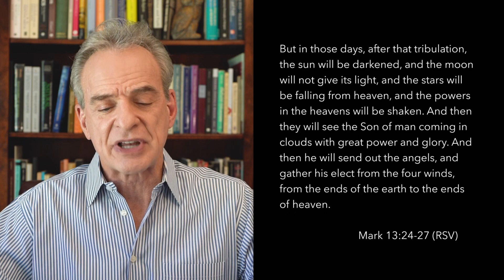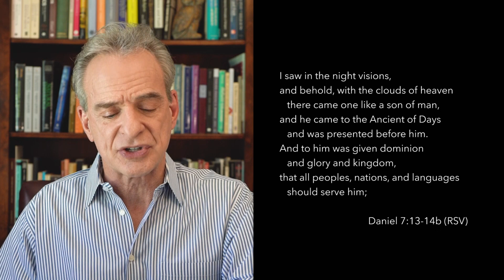Doctrine of the Last Things: Part 5 - The Preterist Interpretation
"Defenders" is Dr. William Lane Craig's weekly Sunday school class on Christian doctrine and apologetics. This video is part 5 of the final locus in Defenders, Doctrine of the Last Things.

Be sure to check out more doctrines as well as the audio of Defenders